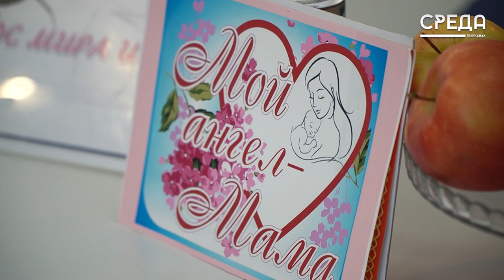День матери отпраздновали в библиотеке им. Фазу Алиевой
Каждое последнее воскресенья ноября Россия празднует День Матери и сегодня, 24 ноября, движение «Матери России» РД в стенах библиотеки им. Фазу Алиевой начало празднование долгожданного события «Голос мира и любви».

Отметим, что в рамках данного мероприятия библиотека также празднует 90 - летие дагестанкой поэтессы Фазу Алиевой.